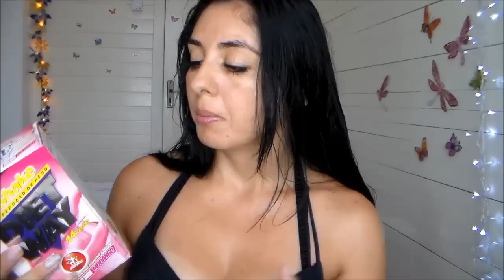DIET WAY ganho de MASSA MUSCULAR | melhorar O DESEMPENHO | complementar DIETA